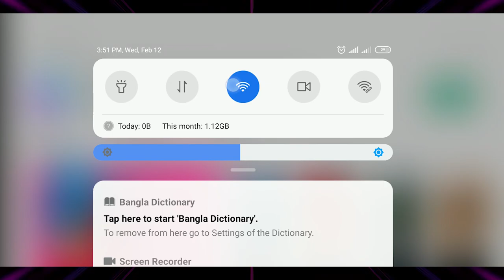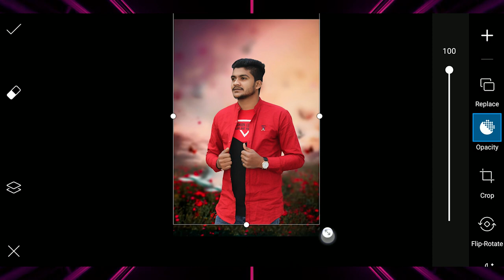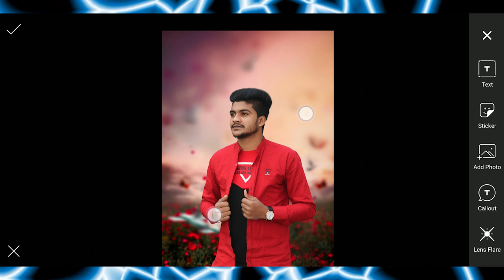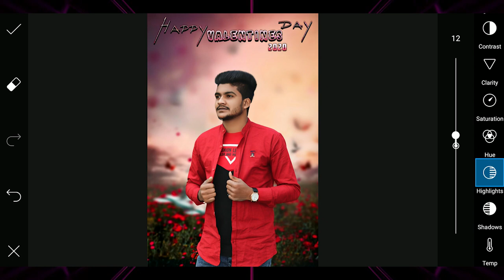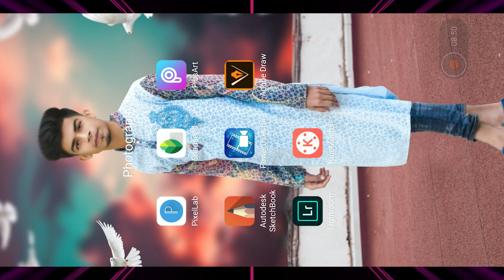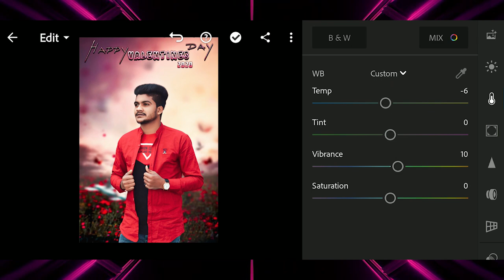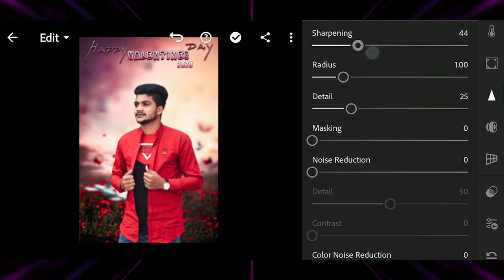Valentine's Day Special Photo Editing Tutorial 2020🔥| Picsart photo edit +Lightroom color grading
Today i am here with Valentines day special photo editing tutorial by picsart mobile app. Picsart + lightroom valentines edit step by step. Please follow all steps & try your best.